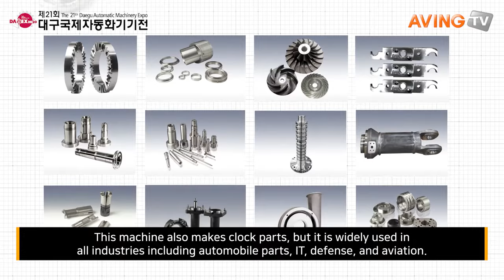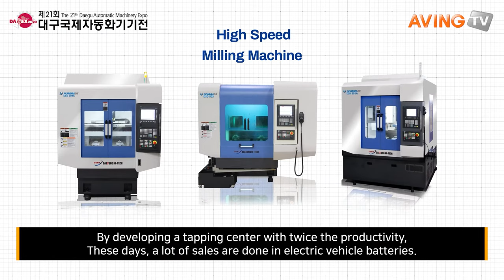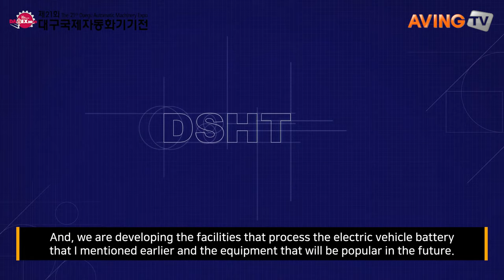[Daegu Machinery Expo 2020] Daesung Hitech to introduce CNC automatic shelf system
Daesung Hitech will participate in the Daegu Machinery Expo 2020 running Nov. 24-27 at Daegu EXCO to introduce its CNC automatic shelf system.

Daesung Hitech has grown by manufacturing about 8,000 ultra-precision parts for various industries like semiconductor, IT, aerospace, and defense, starting with precision parts for machine tools and various industrial machines. Based on the know-how of manufacturing and assembling precision parts for the past 25 years, it has successfully diversified the business of finished machines other than CNC automatic shelves and tapping centers.

In 2014, it became a family company by acquiring Nomura, a luxury automatic shelf brand with 70 years of tradition and the first customer in Korea, and laid the foundation for Daesung Hitech's second leap forward.  It developed the world's first equipment that can simultaneously control B-axis on the main and sub-sides as a CNC automatic shelf, and as a tapping center, we developed a 2-head equipment that doubled productivity and efficiency to continuously develop new and upgrade existing equipment. It is receiving attention from domestic and foreign customers by launching innovative equipment into the market.